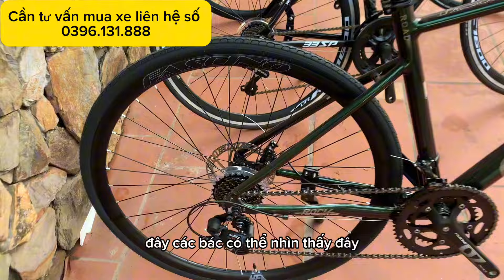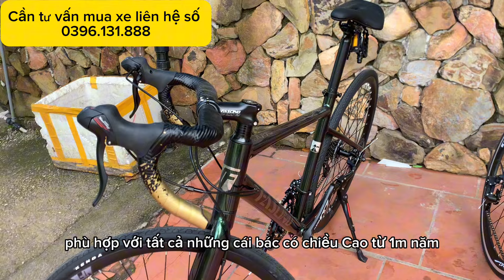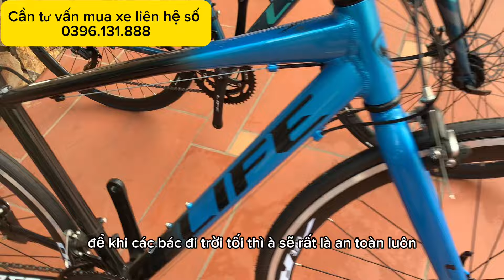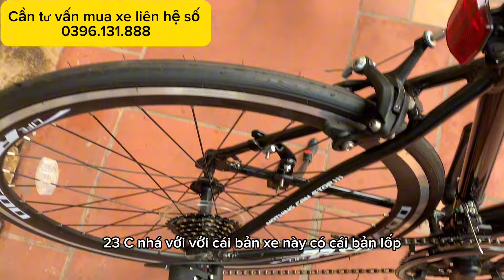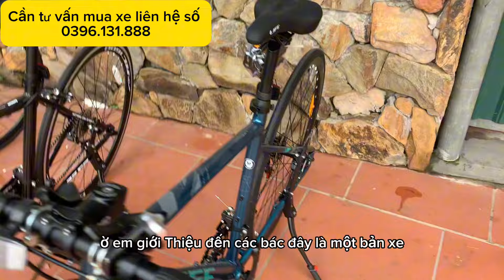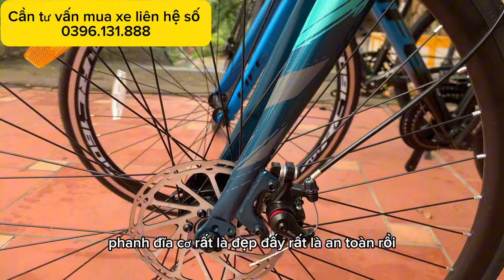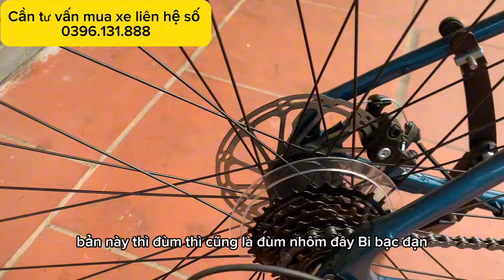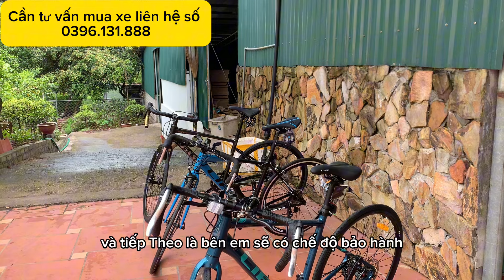3 bản xe đạp đua cấu hình cực ngon nhưng giá chỉ ở mức bình dân🔥🔥🔥